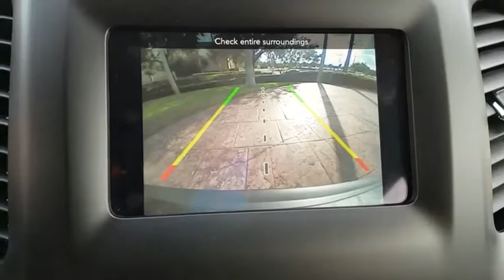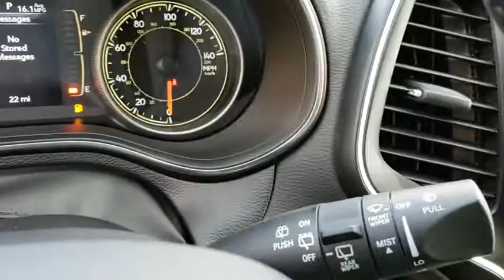2019 Jeep Cherokee Orlando, Hunter's Creek, Kissimmee, Windermere, Davenport, FL D164650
Granite Crystal Metallic Clearcoat New 2019 Jeep Cherokee available in Orlando, Florida at Central Florida Chrysler. Servicing the Hunter's Creek, Kissimmee, Windermere, and Davenport, FL area
2019 Jeep Cherokee Latitude Plus - Stock#: D164650 - VIN#: 1C4PJLLN1KD164650

Price does not include tax, title, license, document fees, or dealer installed accessories. =Price includes: $2,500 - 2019 Retail Consumer Cash **CK1 (excl WE). Exp. 12/03/2018, $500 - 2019 Black Friday Retail Bonus Cash 38CK9. Exp. 12/03/2018, $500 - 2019 Retail Bonus Cash SECKA1. Exp. 12/03/2018
ENGINE: 2.0L I4 DOHC DI TURBO W/ESS  -inc: Base Insulation Group  180 Amp Alternator  Dual Bright Exhaust Tips  Active Noise Control System  Acoustic Windshield,ILLUMINATED FRONT CUPHOLDERS,BLACK  CLOTH/PREMIUM VINYL BUCKET SEATS,COMFORT/CONVENIENCE GROUP  -inc: Premium Air Filter  Universal Garage Door Opener  Air Conditioning ATC w/Dual Zone Control  115V Auxiliary Power Outlet  Rear View Auto Dim Mirror  Remote Start System  Power Liftgate  Humidity Sensor  Security Alarm,POWER FRONT/FIXED REAR FULL SUNROOF,GVWR: 5 050 LBS  (STD),3.734 AXLE RATIO  (STD),QUICK ORDER PACKAGE 2YD  -inc: Engine: 2.0L I4 DOHC DI Turbo w/ESS  Transmission: 9-Speed 948TE Automatic,PREMIUM ALPINE SPEAKER SYSTEM,TRANSMISSION: 9-SPEED 948TE AUTOMATIC  (STD),GRANITE CRYSTAL METALLIC CLEARCOAT,COMPACT SPARE TIRE,Front Wheel Drive,Power Steering,ABS,4-Wheel Disc Brakes,Brake Assist,Aluminum Wheels,Tires - Front All-Season,Tires - Rear All-Season,Heated Mirrors,Power Mirror(s),Integrated Turn Signal Mirrors,Rear Defrost,Intermittent Wipers,Variable Speed Intermittent Wipers,Privacy Glass,Rear Spoiler,Power Door Locks,Daytime Running Lights,Automatic Headlights,Fog Lamps,AM/FM Stereo,Satellite Radio,Bluetooth Connection,MP3 Player,Steering Wheel Audio Controls,Auxiliary Audio Input,Power Driver Seat,Driver Adjustable Lumbar,Pass-Through Rear Seat,Rear Bench Seat,Adjustable Steering Wheel,Trip Computer,Power Windows,Leather Steering Wheel,Keyless Entry,Keyless Start,Cruise Control,A/C,Woodgrain Interior Trim,Cloth Seats,Vinyl Seats,Bucket Seats,Driver Vanity Mirror,Passenger Vanity Mirror,Driver Illuminated Vanity Mirror,Passenger Illuminated Visor Mirror,Floor Mats,Smart Device Integration,Engine Immobilizer,Traction Control,Stability Control,Front Side Air Bag,Rear Parking Aid,Blind Spot Monitor,Tire Pressure Monitor,Driver Air Bag,Passenger Air Bag,Front Head Air Bag,Rear Head Air Bag,Passenger Air Bag Sensor,Rear Side Air Bag,Knee Air Bag,Child Safety Locks,Back-Up Camera